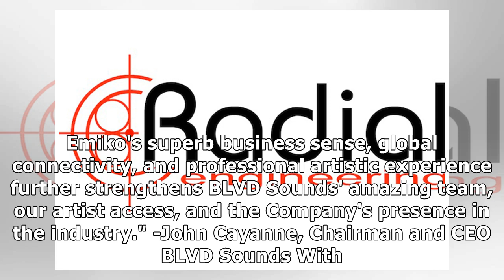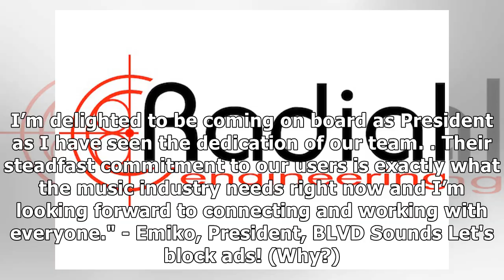BLVD Sounds announced Emiko as president